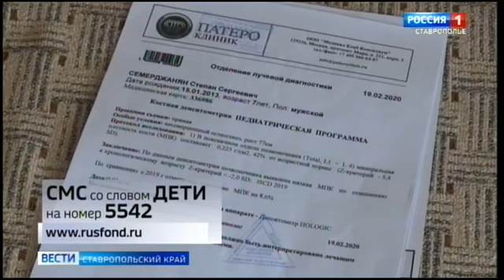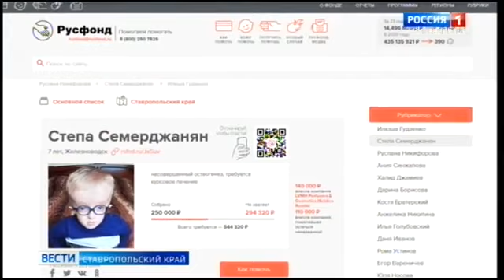Степа Семерджанян, 7 лет, несовершенный остеогенез, требуется курсовое лечение